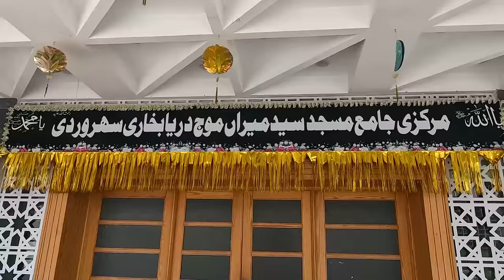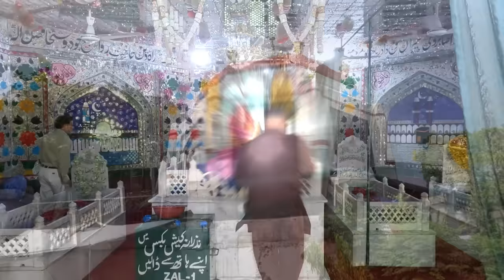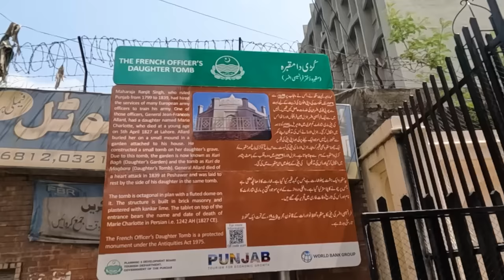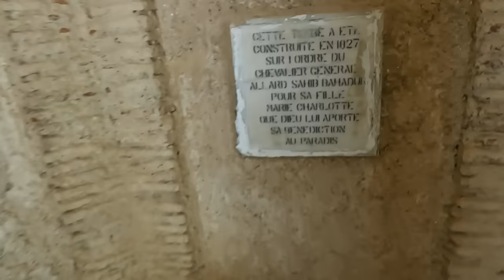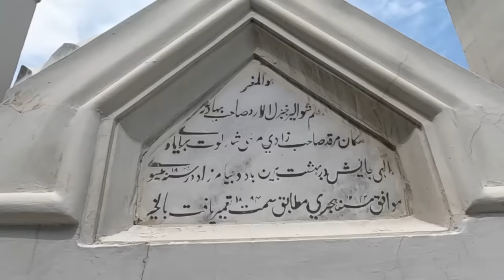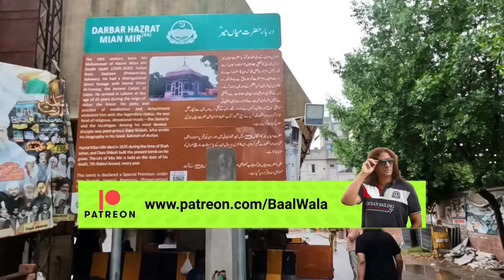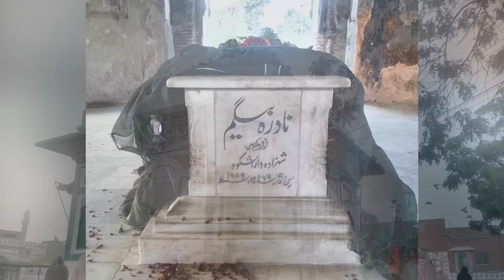Lost in Time: Discovering the Unusual Burial of a French General and His Daughter in Lahore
Baalwala, an avid explorer, travels through the vibrant streets and bazaars of Lahore in search of the resting place of General Allard, a French general, and his daughter Marie Charlotte. Along the way, Baalwala takes breaks to savor the local cuisine and soak in the city's cultural ambiance. With each taste and sight, Baalwala's anticipation grows, fueled by a deep appreciation for the historical significance of this unique burial site. The journey through Lahore becomes a delightful blend of exploration, gastronomy, and cultural immersion as Baalwala pursues the location where General Allard and his daughter find their eternal peace.